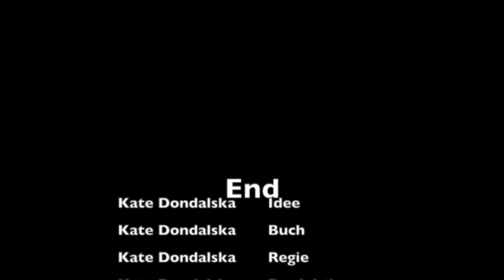Katarzyna Dondalska, Piotr Kusiewicz — Duetto buffo di due gatti (G. Rossini, orch.: S. J. Walter)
Gioacchino Rossini — Duetto buffo di due gatti (orch.: S. J. Walter)

"Ride to a marvellous country..."
Katarzyna Dondalska, soprano
Piotr Kusiewicz, tenor
Orkiestra Symfoniczna Filharmonii Koszalińskiej im. Stanisława Moniuszki
Jakub Chrenowicz, conductor

Animation - Kate Dondalska (10 years)